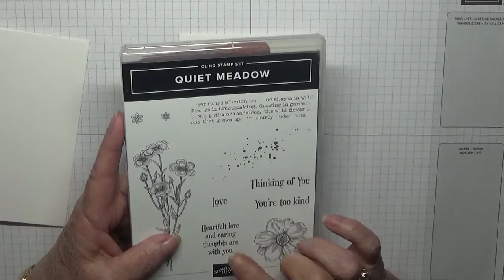554 Stampin Up Quite Meadows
I made this card using the stamp set and dies from Quite Meadow sold by Stampin Up